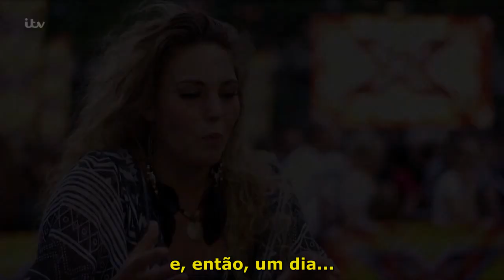Lucy Duffield (Audição - The X Factor UK 2015) - [Legendado - PT/BR]